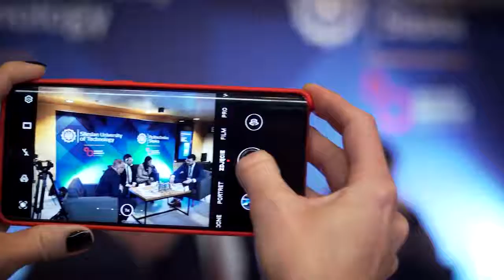CITT na Europejskim Kongresie Gospodarczym 2022